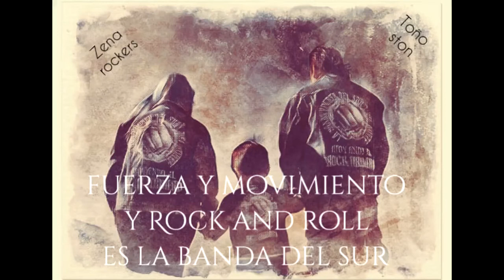TOMA II ))VOLVERTE A VER EN ACUSTICO 270221((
TOMA II EN LA MAGDALENA CONTRERAS CUMPLE DE JHONATAN